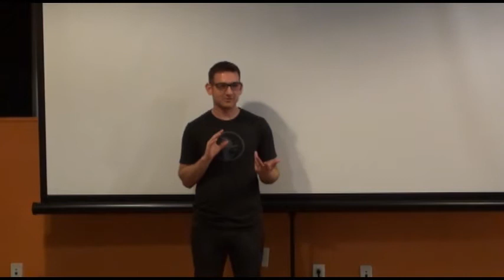PSLUBC Session 3-1 Traction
Gabe Weinberg leads off the traction segment by discussing his framework for getting traction - The Bullseye Framework.  Added bonus - he shares several stories from his earlier efforts in startups.